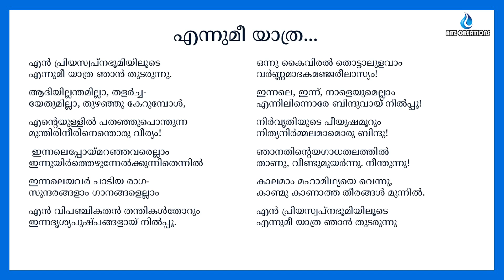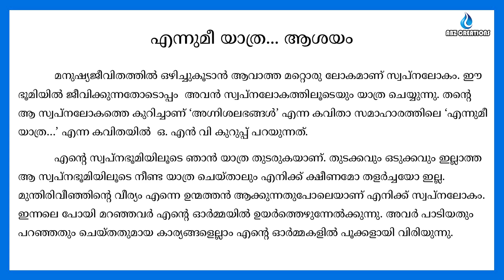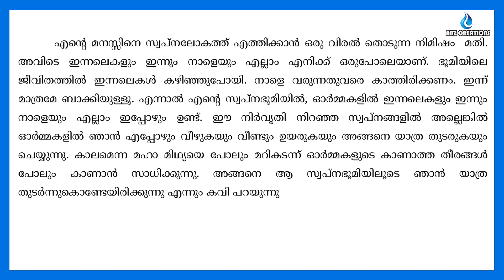എന്നുമീ യാത്ര... ഒ എൻ വി. കവിതയും ആശയവും